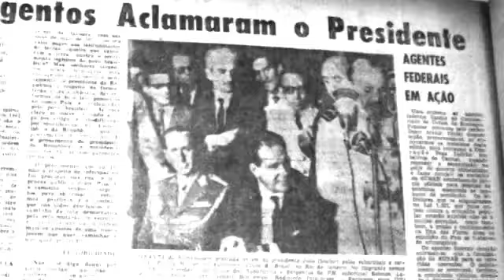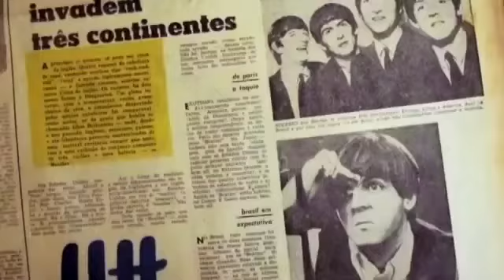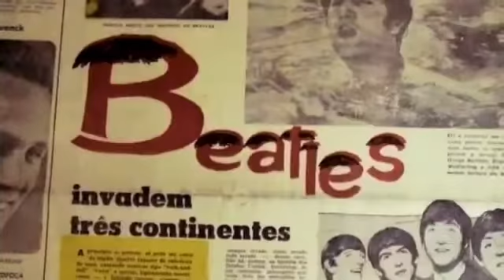GilbertoGil documetário tempo rei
um pouco de Gil parte 1